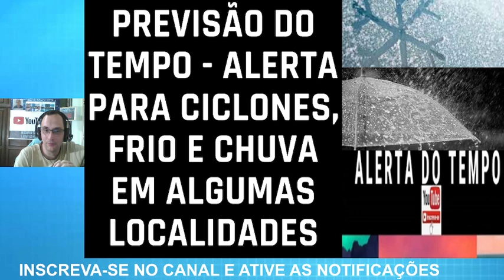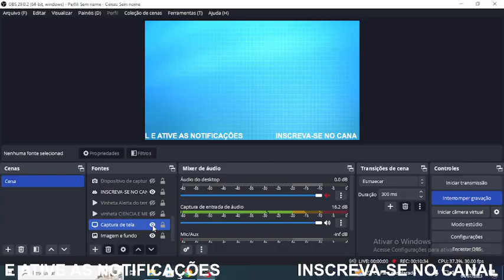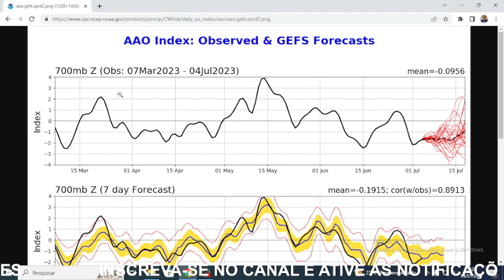PREVISÃO DO TEMPO - ALERTA PARA CICLONES, FRIO E CHUVA EM ALGUMAS LOCALIDADES